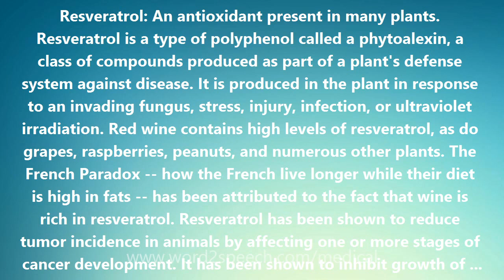Resveratrol - Medical Definition and Pronunciation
Title: Resveratrol

Resveratrol: An antioxidant present in many plants. Resveratrol is a type of polyphenol called a phytoalexin, a class of compounds produced as part of a plant's defense system against disease. It is produced in the plant in response to an invading fungus, stress, injury, infection, or ultraviolet irradiation. Red wine contains high levels of resveratrol, as do grapes, raspberries, peanuts, and numerous other plants. The French Paradox -- how the French live longer while their diet is high in fats -- has been attributed to the fact that wine is rich in resveratrol. Resveratrol has been shown to reduce tumor incidence in animals by affecting one or more stages of cancer development. It has been shown to inhibit growth of many types of cancer cells in culture. Evidence also exists that it can reduce inflammation. It also reduces activation of NF kappa B, a protein produced by the body's immune system when it is under attack. This protein affects cancer cell growth and metastasis. Resveratrol is sold as a nutritional supplement over-the-counter in the US.

How to pronounce Resveratrol
definition of Resveratrol
audio dictionary
How to say Resveratrol
What is the meaning of Resveratrol
Pronounce Resveratrol
Medical dictionary
Medical definition of Resveratrol